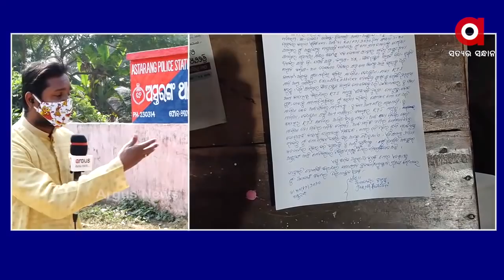ପୁରୀରେ ଅସ୍ତରଙ୍ଗରେ ସୂଚନା ଅଧିକାର କର୍ମୀଙ୍କୁ ଆକ୍ରମଣ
ପୁରୀରେ ଅସ୍ତରଙ୍ଗରେ ସୂଚନା ଅଧିକାର କର୍ମୀଙ୍କୁ ଆକ୍ରମଣ । ପିଡିଏସ୍ ଘୋଟାଲାର ପର୍ଦ୍ଦାଫାସ ପରେ ପ୍ରାଣ ନେବାକୁ ଉଦ୍ୟମ କରିଛନ୍ତି ଶାସକ ଦଳର ଗୁଣ୍ଡା..